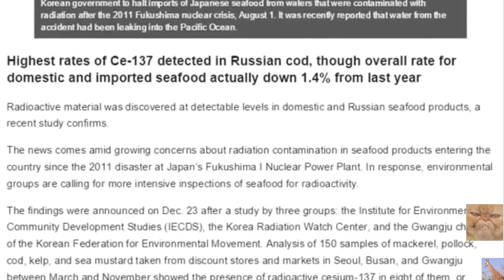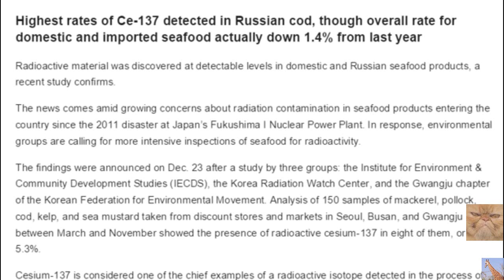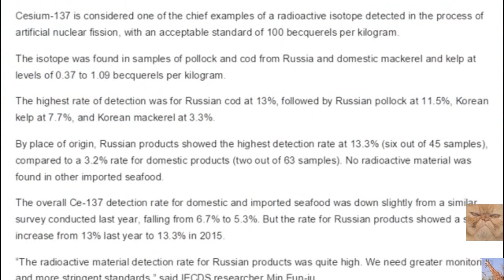Study Finds Radiation in Seafood. Japan Tells Korea Eat Fish Caught Near Fukushima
Radioactive material was discovered in domestic Korean and Russian seafood products (Pacific Ocean) a recent study confirms. The news comes amid growing concerns about radiation contamination in seafood products entering the country since the 2011 disaster at Japan’s Fukushima I Nuclear Power Plant. In response, environmental groups are calling for more intensive inspections of seafood for radioactivity. The findings were announced on Dec. 23 after a study by three groups: the Institute for Environment & Community Development Studies (IECDS), the Korea Radiation Watch Center, and the Gwangju chapter of the Korean Federation for Environmental Movement.

Analysis of 150 samples of mackerel, pollock, cod, kelp, and sea mustard taken from discount stores and markets in Seoul, Busan, and Gwangju between March and November showed the presence of radioactive cesium-137 in eight of them, or 5.3%. Cesium-137 is considered one of the chief examples of a radioactive isotope detected in the process of artificial nuclear fission, with an acceptable standard of 100 becquerels per kilogram.The isotope was found in samples of pollock and cod from Russia and domestic mackerel and kelp at levels of 0.37 to 1.09 becquerels per kilogram.

The highest rate of detection was for Russian cod at 13%, followed by Russian pollock at 11.5%, Korean kelp at 7.7%, and Korean mackerel at 3.3%. By place of origin, Russian products showed the highest detection rate at 13.3% (six out of 45 samples),

“The radioactive material detection rate for Russian products was quite high. We need greater monitoring and more stringent standards,” said IECDS researcher Min Eun-ju.
“We also need to figure out the cause behind the radioactive material detected in Korean sea grasses and take appropriate steps,” Min added. Min also weighed in on the South Korean government’s current plans to consider lifting import bans on seafood from eight Japanese prefectures.

“If that happens, there will be no way to stop the import of seafood contaminated with radioactivity. We should be beefing up our standards, not loosening them, and we should be responding forcefully to the Japanese government’s complaint with the World Trade Organization,” she said. Ce-137 has a half-life of over thirty years and is known to cause radiation exposure within the body as it accumulates in muscles and subcutaneous fat. The details of its effects on the human body from exposure through accumulation of small amounts remain unknown.By Kim Young-dong, staff reporter